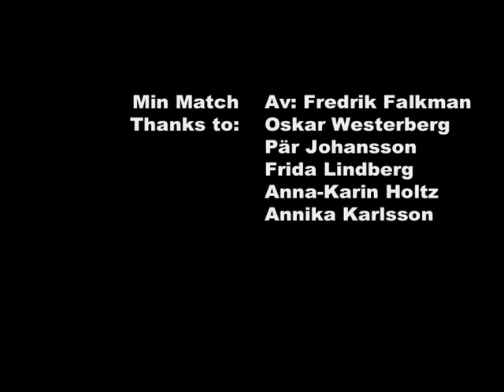Fredriks film, Möja skola, Sweden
Från workshopen på Möja skola.